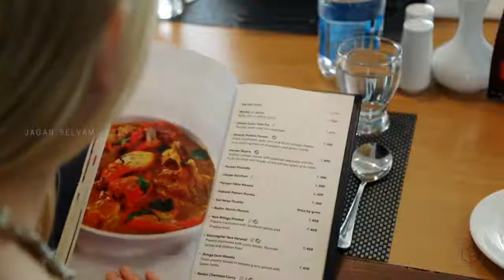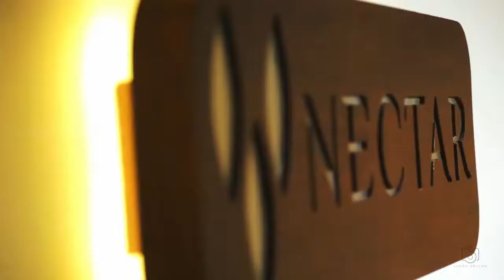Confluence Banquets & Resorts ( Four Points By Sheraton) | Corporate Film | Arun Excello